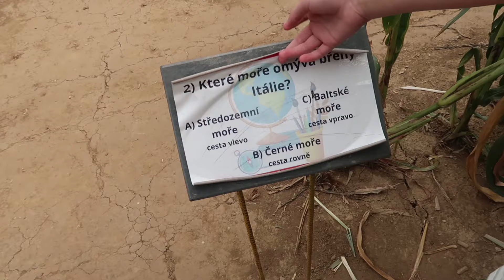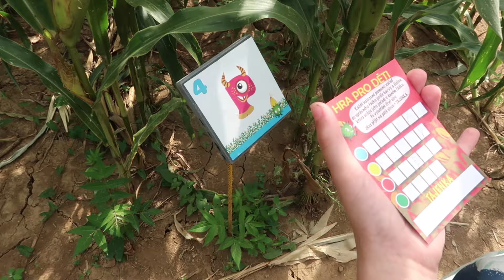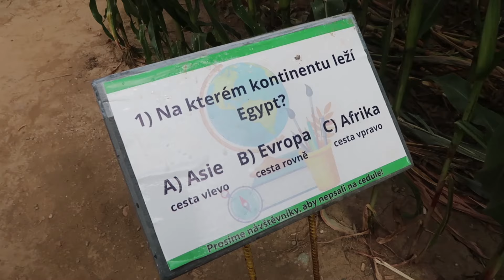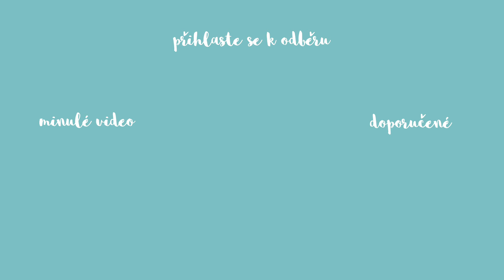TIP na výlet - KUKUŘIČNÉ BLUDIŠTĚ - Kde? 🌽 Za kolik? 🌽 Co tam?🌽 2024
Komu jsme vlezli do pole?  Každé prázdniny jezdíme do kukuřičnýho bludiště a moc nás to baví. V dnešním videu vám ukážu jak to tam vypadá, řeknu vám další a naše zkušenosti a dám pár tipů, co v okolí ještě navštívit.